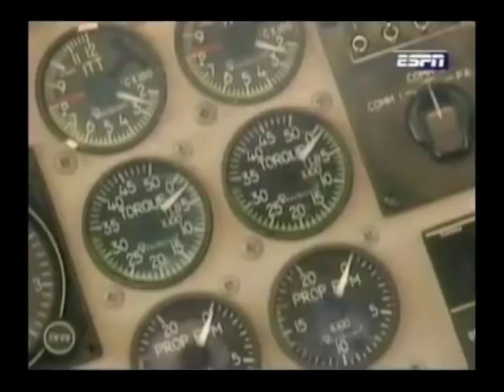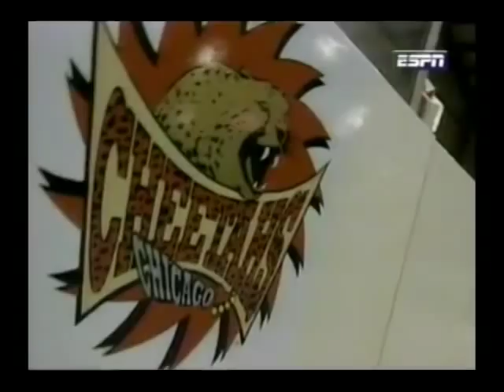1994 RHI REWIND CHICAGO CHEETAHS @ PHILADELPHIA BULLDOGS